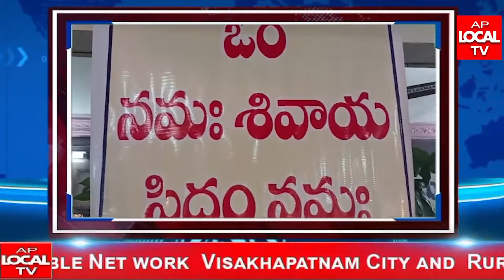AP LOCAL TV NEWS BULLETIN 15-02-2024